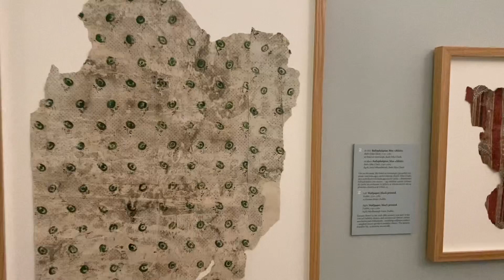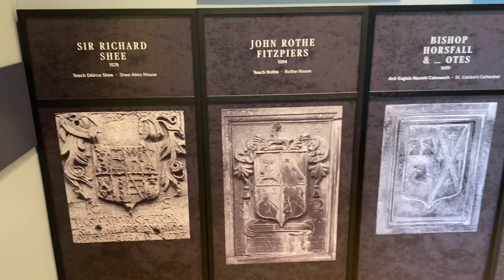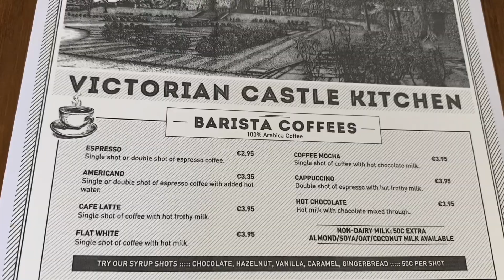Kilkenny Castle, Ireland